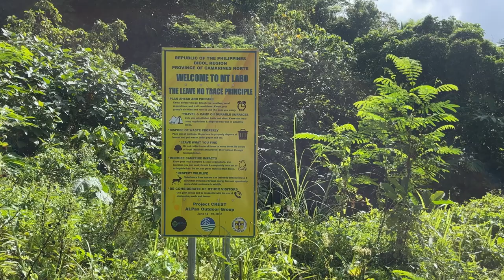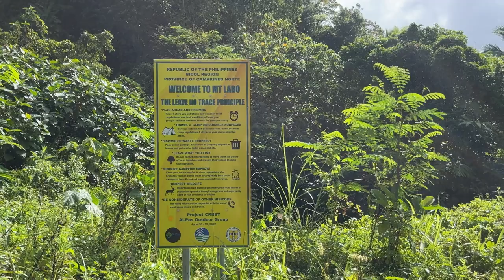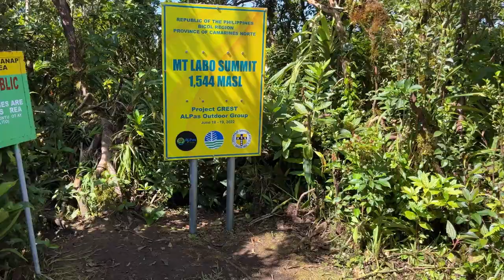Camarines Norte's Highest: Mt. Labo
Mt. Labo, Camarines Norte
1,544 MASL
26-27 November 2022